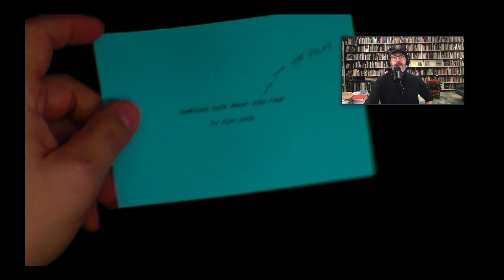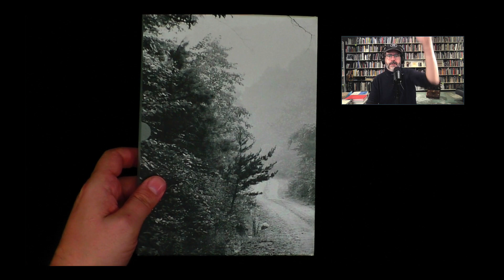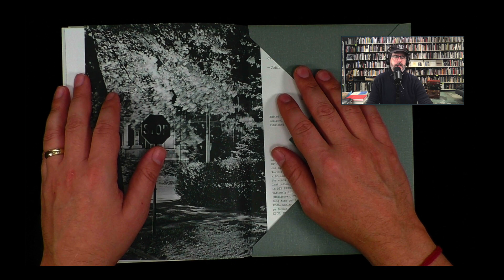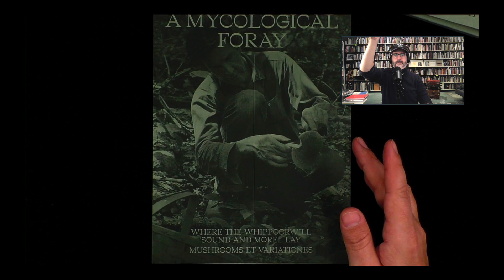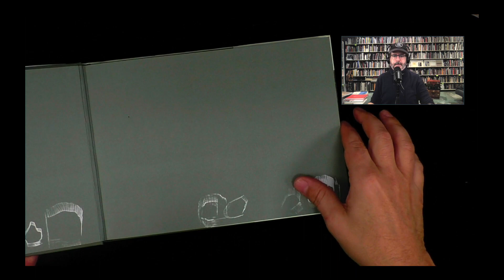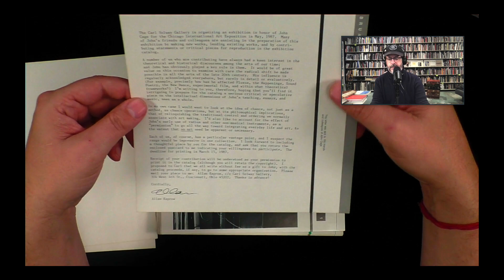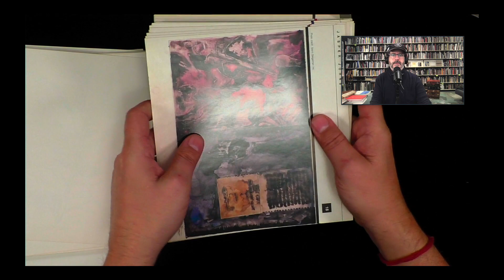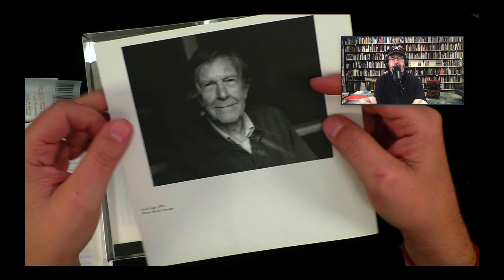Rambling talk about John Cage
Alec Soth discusses a handful of books on John Cage as well as his Cage-inspired performance, The Palms.